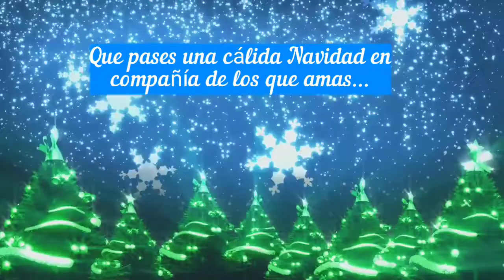Felíz Navidad, Te Desea Canal El Salvador.